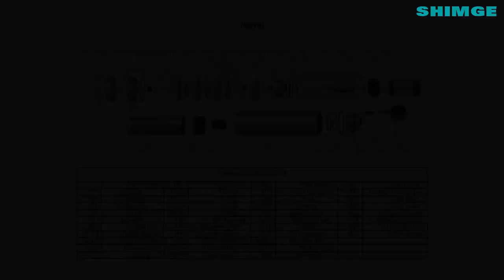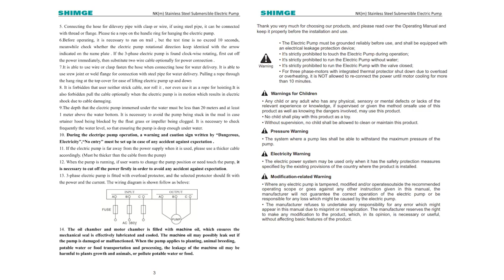Shimge Guide How to Assemble the NKm Submersible Stainless Steel Pump